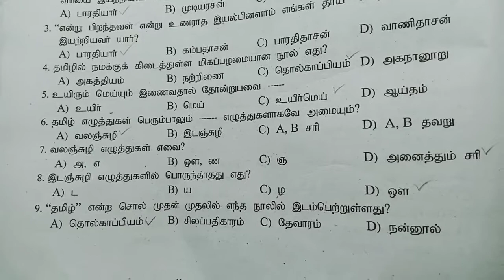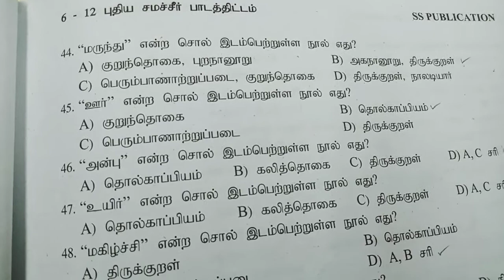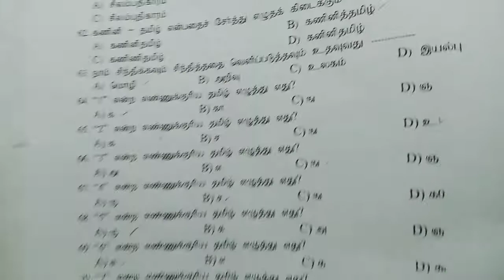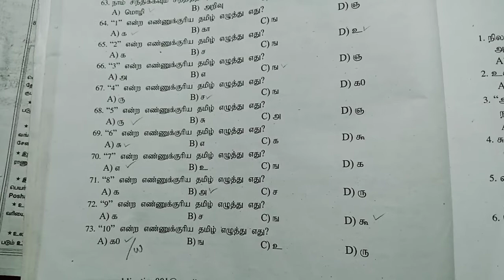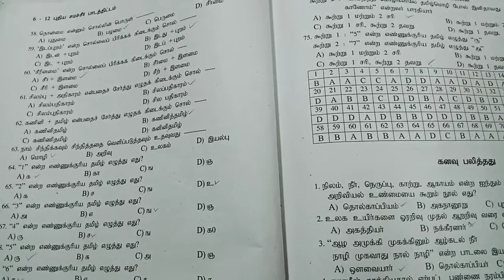வளர் தமிழ் ||Full Video|| 6th இயல் - 1|| பொதுத்தமிழ் || 🏆 ARUN AS ACADEMY 🏆